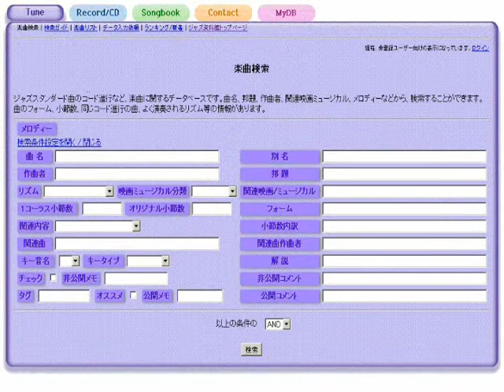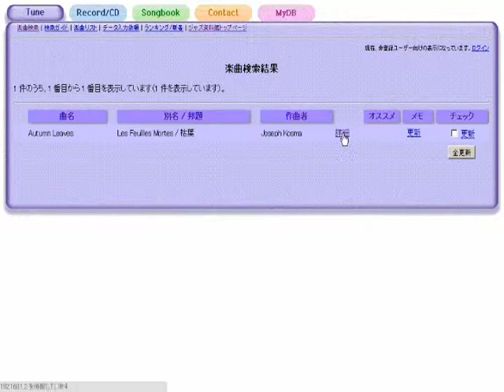Why Do I Love You? - ジャズスタンダード曲テーマ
作曲：Jerome Kern
演奏（打ち込み）：藤井紀行@ジャズ資料館
JASRAC作品コード：0W0-3820-4